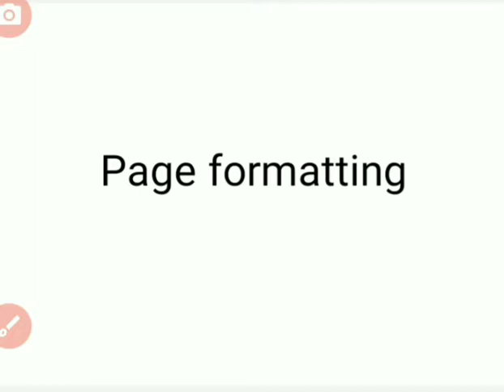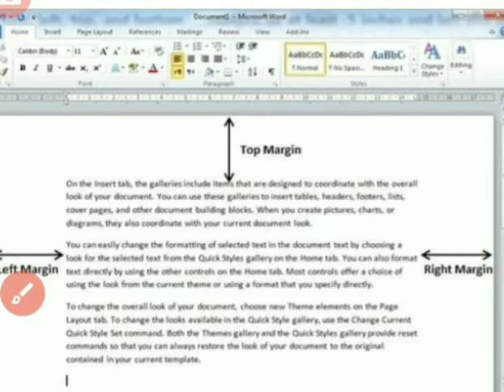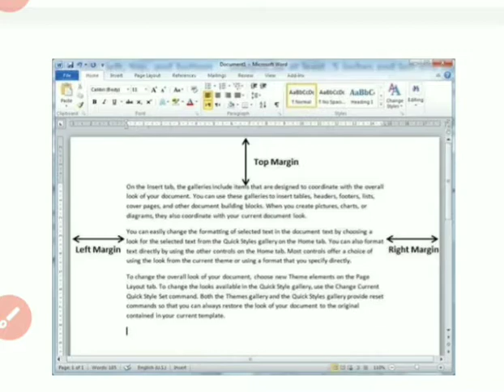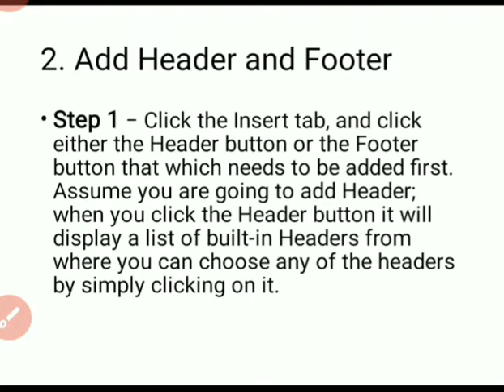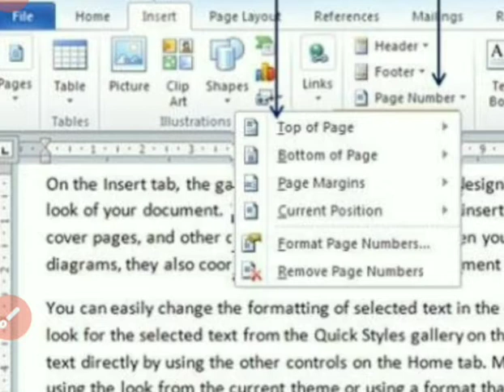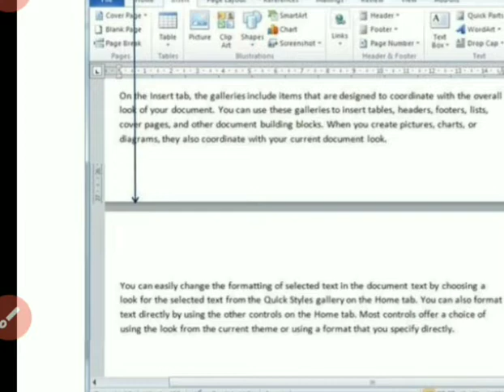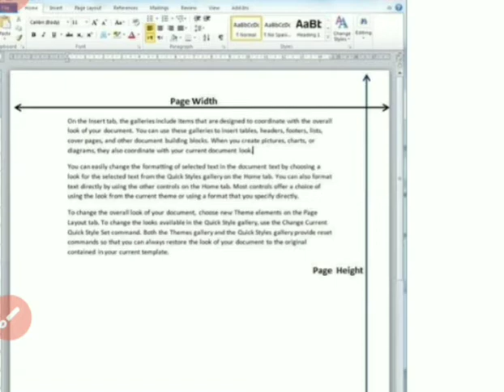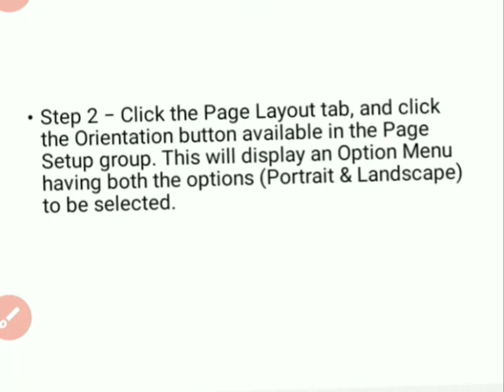Page formating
How format page in ms word